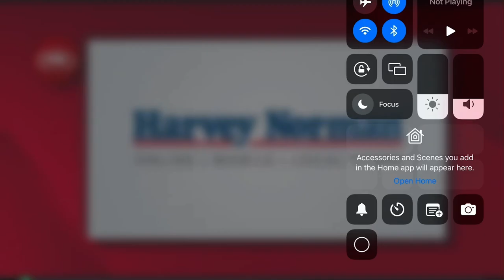2022 afl awards fox footy intro